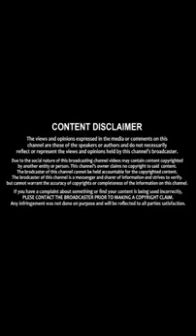Sophia Ansari Latest Sizzling Photos | Sofia Ansari Photos | Shri TV Stars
Thanks for yours Support to " Shri Tv Stars" Channel

Hi.. We Are Here To Entertain You With All Actresses and Actors PhotoShoot, and Movies updates, Celebrities latest news, related gossips & for much more entertainment...